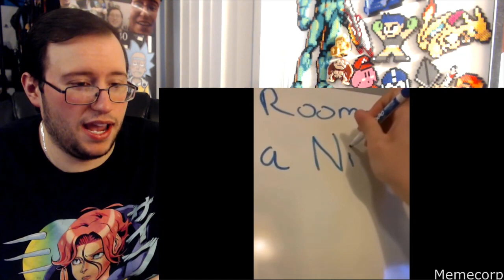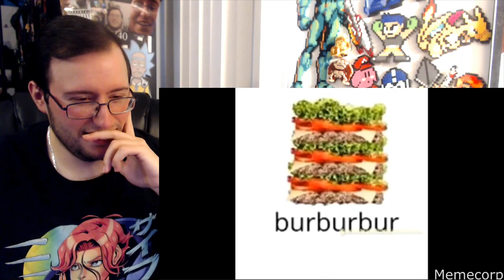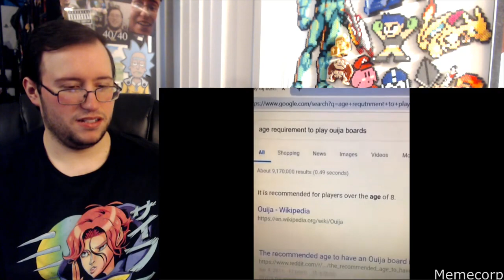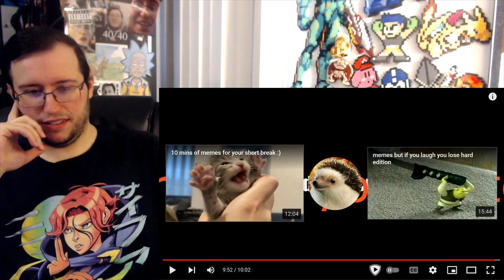Gor's Memes that you will regret not watching by MemeCorp REACTION